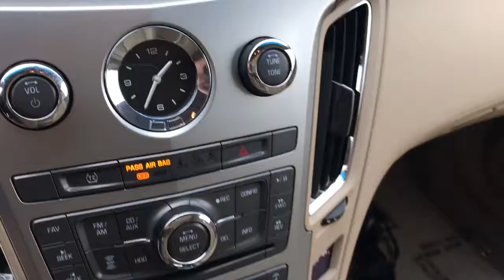2010 Cadillac CTS4 Sport Wagon For Sale